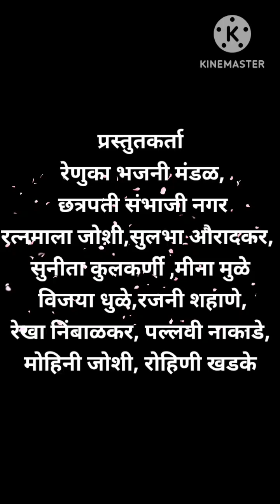Navratri special bhajan/ Malhari Majha basun Ghodavar/ Khandoba bhakti geet